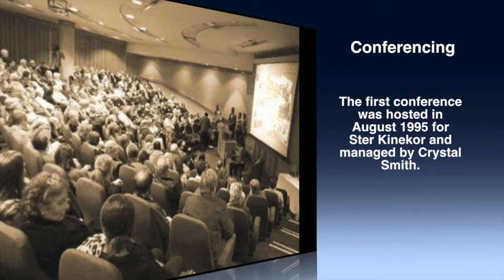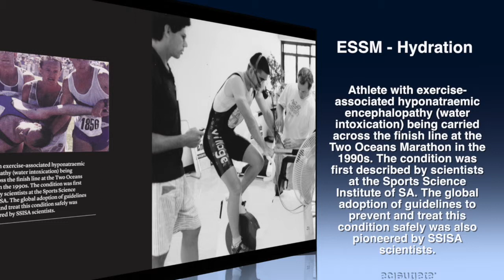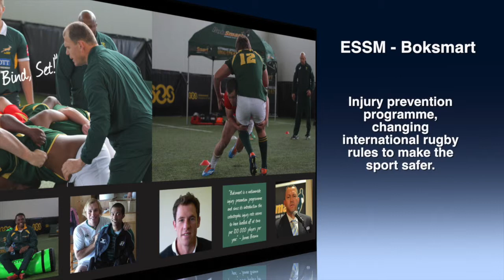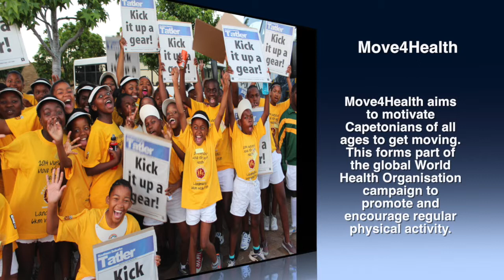SSISA - 20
This video is about SSISA 20 years